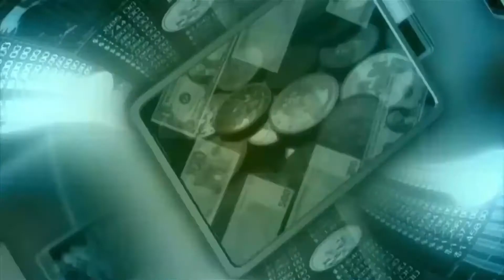Mental Health Therapy In The Black Community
Check out some of my websites where you can join my class

💳 Apply for an American Express Card with this link. We can both get rewarded if you're approved!